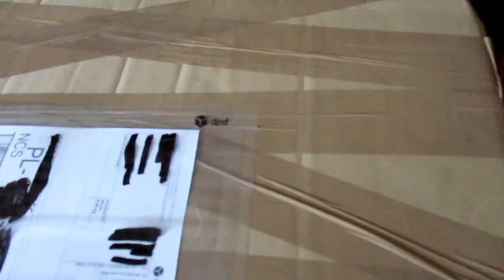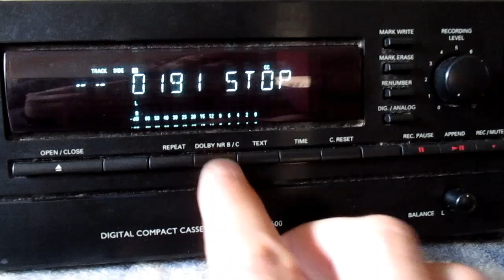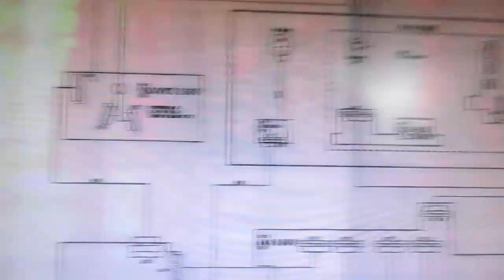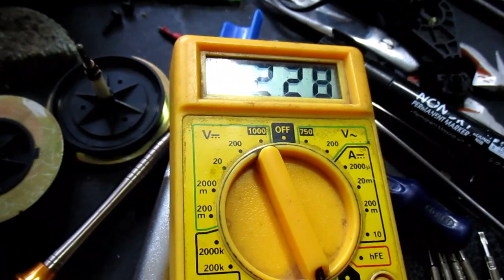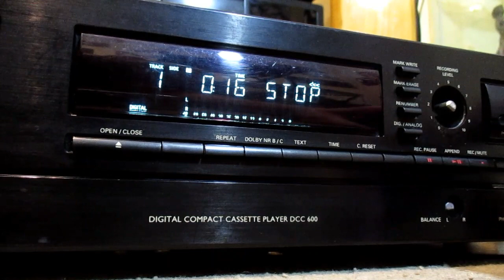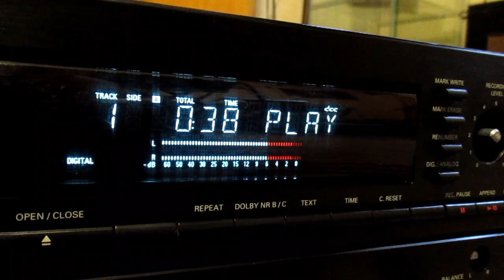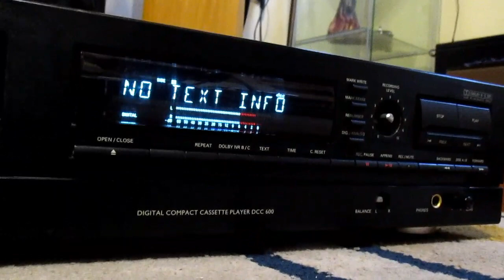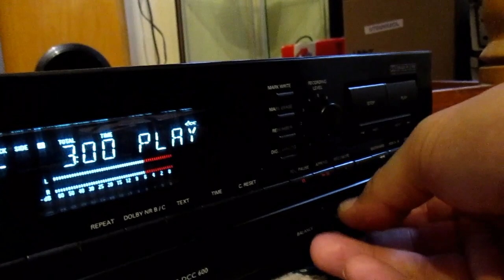Philips DCC600, naprawa mechanizmu. Magnetofon z MP3. (#52)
Naprawa uszkodzonego magnetofonu typu DCC. Uszkodzenie, którym się zająłem jest typowe w tym magnetofonie. Inne uszkodzenie (w moim filmie mówię o kiepskiej jakości plastiku, z którego zrobiono mechanizmy 2 generacji DCC) pokazano w tym filmie - jeśli masz problem z kółkami zębatymi zamów je w DCC Muzeum. W filmie mówię także o jakości analogowego toru audio, który być może przez producenta celowo został zrobiony "nieco gorszy", żeby pokazać zalety formatu cyfrowego.
Po 30 minutach trochę rozważań na temat sensu zakupu takiego urządzenia, czyli nieco przynudzam. Czy warto wydać na taki sprzęt 200zł, 800 zł czy 1600zł?
Trzeba wiedzieć, że badania nad PASC, który w gruncie rzeczy jest kodekiem MPEG layer 1, przyczyniły się do rozwoju formatów skompresowanych i przykładowo rozwoju DAB.
Film zmontowano 30 lipca 2019r.
Niespodzianka dla Widzów, którzy czytają opisy filmów: plik PCM 16 bit 48kHz z nagraniem rożnych cyfrowych formatów w tym DCC, DAT i MD